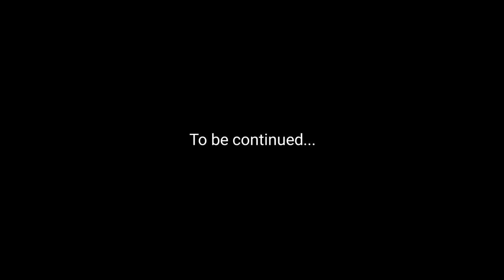Friends with benefits - (Short Movie / ushuniwokiss)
Ubuyile ushuni wokhisi noshuni wehug
bese ulandela iPage lethu ku Facebook naku Tiktok sikhona!
FOCUS GAL FOCUS!